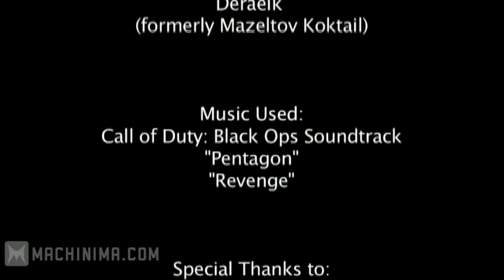Black Ops 2: Top 10 Tomahawks and Ballistic Knives Episode 2 by Anoj